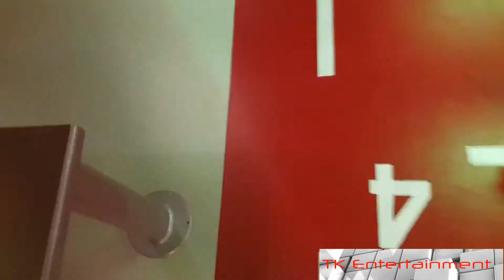Epic Workout Fails!!! [HD]